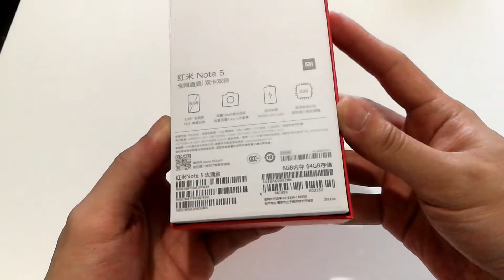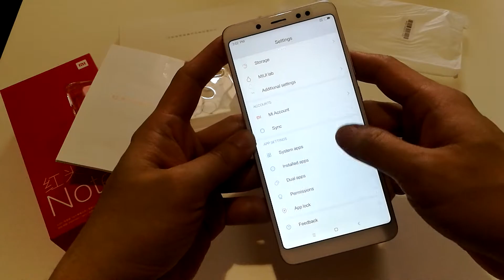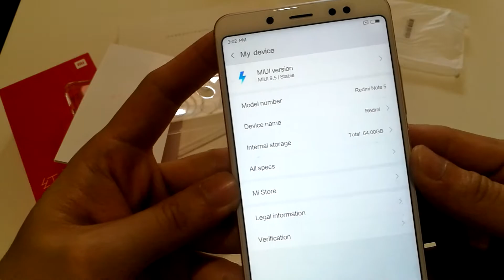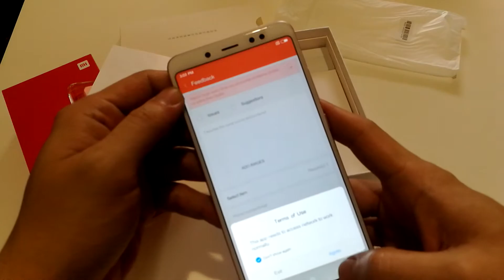Redmi note 5 pro ram 6gb rose gold nice video test - xiaomi redmi note 5 pro ver ram 6/64